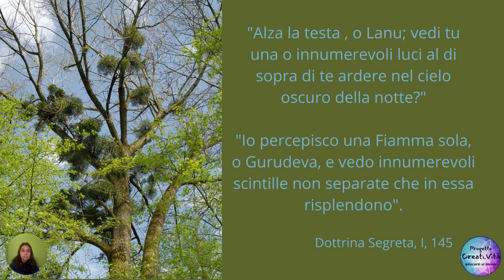FLORA - Il Solstizio d'inverno: il Fuoco celeste e il Vischio